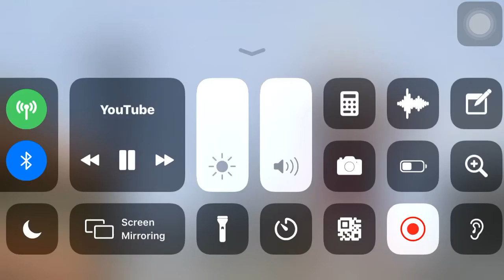Ultraman Trigger Hydrate l Ultraman Trigger Ep 20